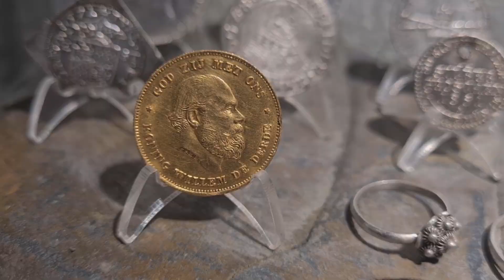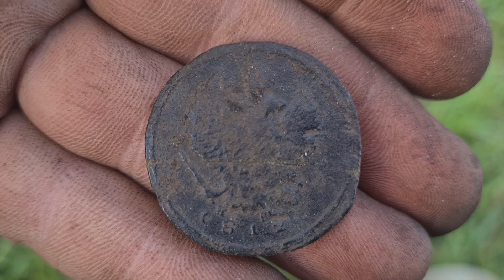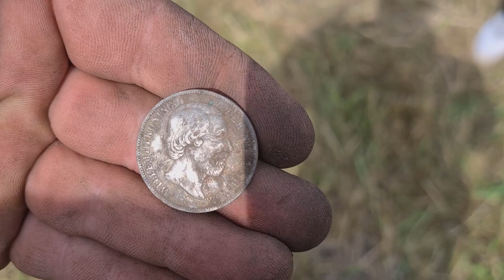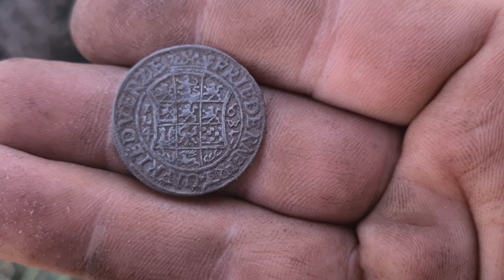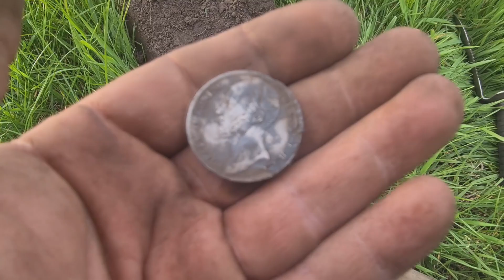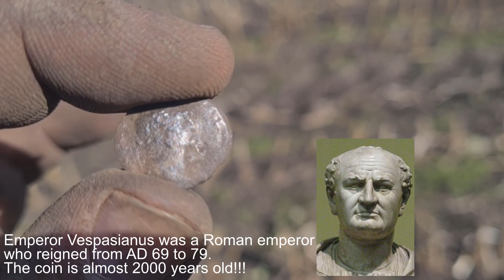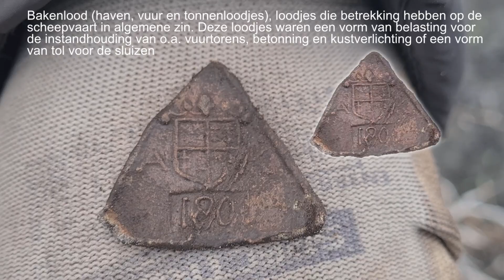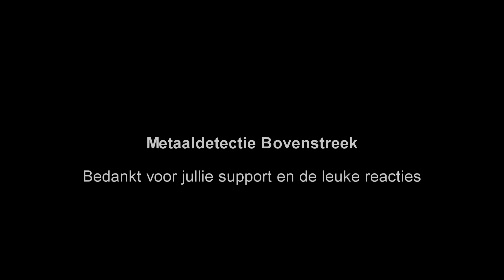Metaaldetectie Bovenstreek - De mooiste vondsten van 2022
Beste kijkers!

Een goede reden ook voor een leuke compilatievideo met de voor ons meest bijzondere vondsten.

We hebben enorm veel loopuren gemaakt, soms weinig vondsten, en soms enorm veel. De vondsten in deze video vindt je niet vaak. Dus excuus voor ons enthousiasme, de video zit namelijk vol met "supergaaf", "wauw", "omg" en "wat een dikke plak".

In de video zie je natuurlijk de meest bijzondere vondsten. Vergeet niet dat er natuurlijk ook veel rotzooi in de grond ligt zoals lipjes van aluminium blikjes, ijzer of...tubedopjes. Deze grootste ergernissen besparen we jullie. Dus veel plezier met kijken, en we hopen ook dat jullie dit jaar weer gezellig mee op avontuur gaan.

En zoals we altijd zeggen,

Moi!

Music from Uppbeat (free for Creators!)